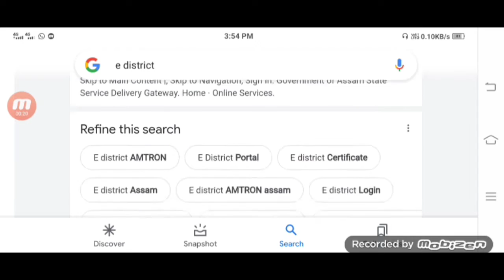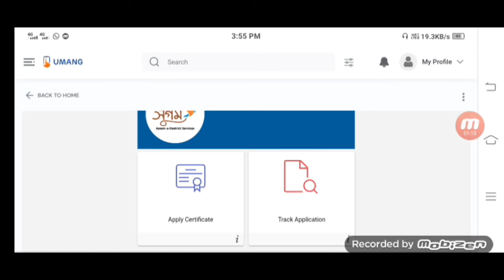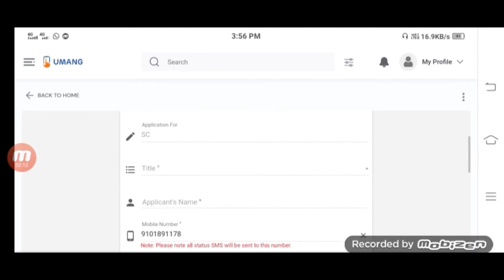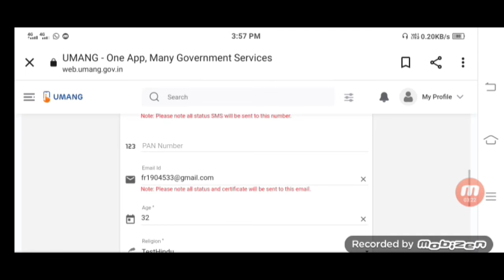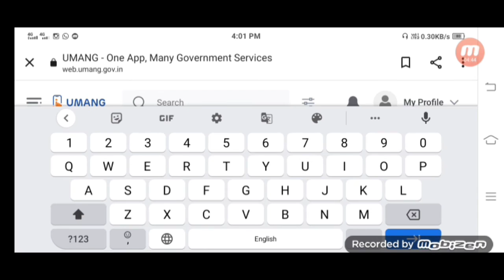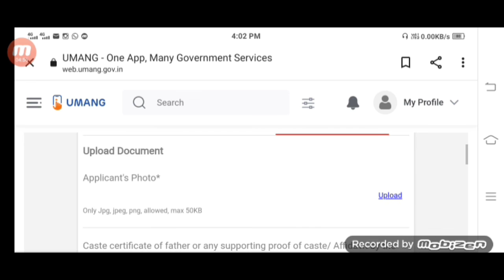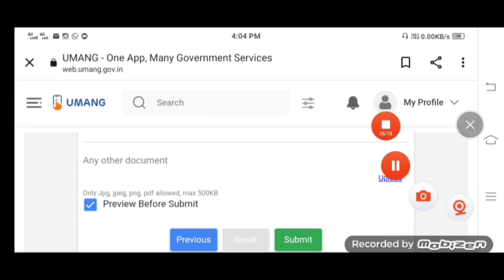Caste certificate Apply Online | How To Online Apply caste Certificate Assam 2022 | Tech New helper